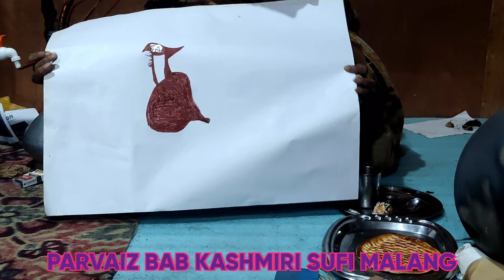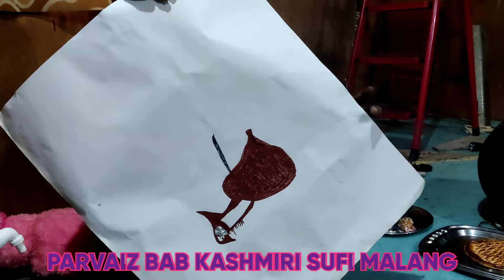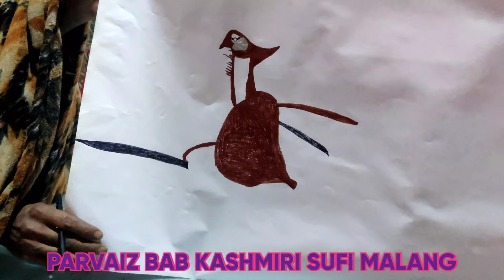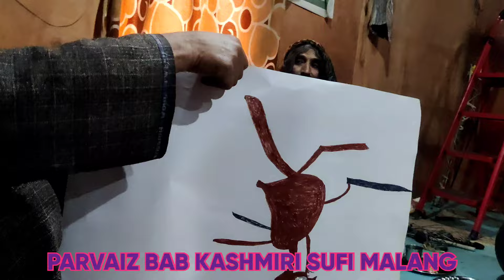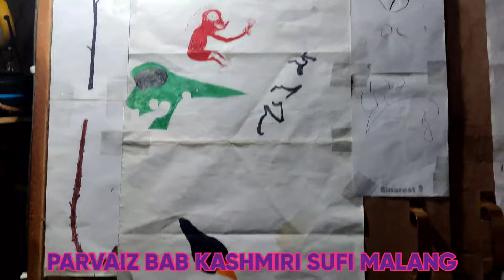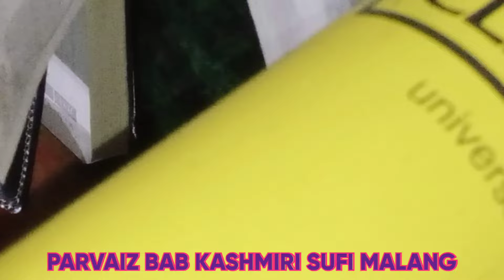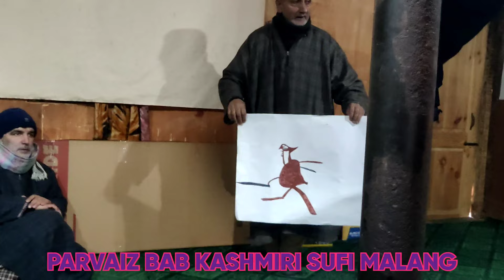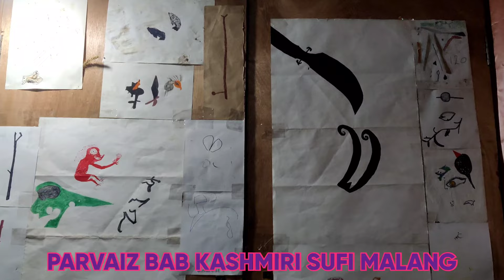KASHMIRI SUFI MALANG/PARVAIZ BAB/MEAI TOUG NA PANAS YEEI BANAWOUN/PARVAIZ BAB/MOHD YOUSUF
🎶KASHMIRI SUFI MALANG
🎶PARVAIZ BAB
🎶SONG: MEAI TOUG NA PANAS YEEI BANAWOUN
🎶KALAM:PARVAIZ BAB
🎶MEHFIL:FANA FILLAH PARVAIZ BAB
🎶LOCATION:BREIN NISHAT SGR
🎶VEDIO BY: FAIZAN AHMAD
🎶LANGUAGE: KASHMIRI
🎶SINGER:MOHD YOUSUF
🎶RECORDED AT : BREIN SRINAGAR
🎶MUSIC LABEL: KASHMIRI SUFI MALANG

NOTE:ALL SONGS OF THIS CHANEL IS COPYRIGHTED RESERVED